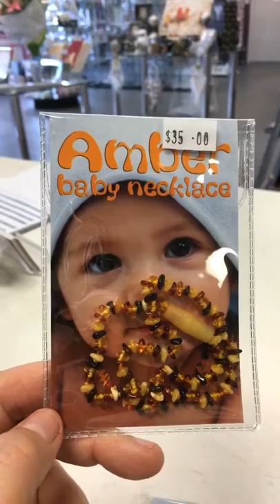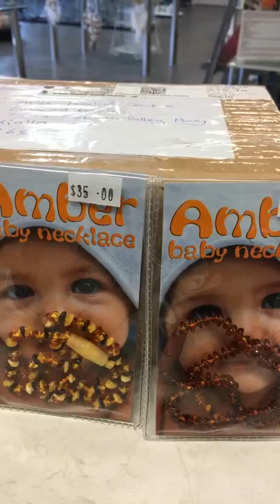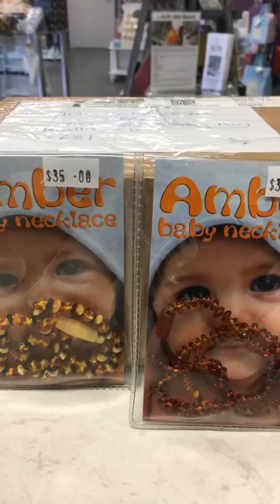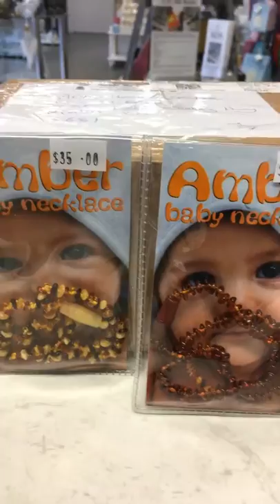Amber Baby Necklaces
$35.00 each three varieties
Open 7 days 10am-5pm 📱
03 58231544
Phone orders welcome Australian Wide Shipping